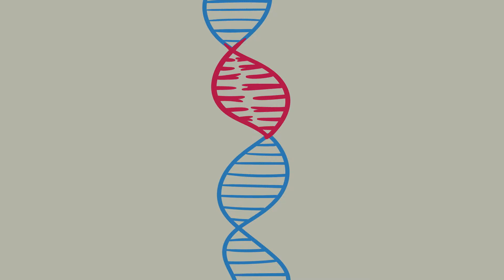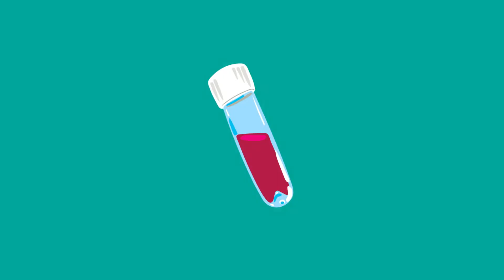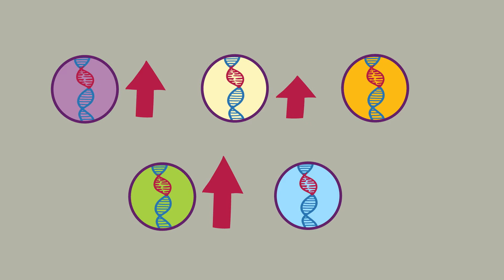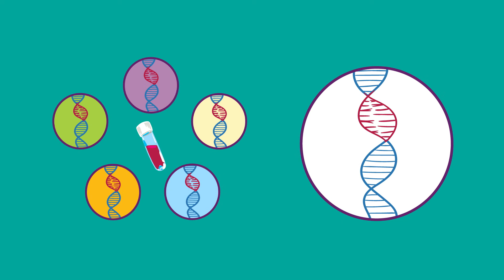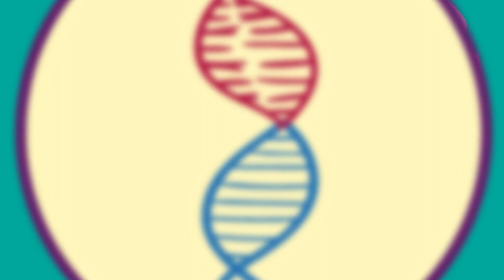Introduction to Genetic Testing: Pancreatic Cancer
Germline genetic testing for cancer susceptibility is currently recommended for pancreatic and advanced prostate cancer patients due to potential implications for targeted therapies and risk assessment of family members. To assist with the integration of genetic testing into standard oncology care, the following two videos were created for pre-test education. These videos, used in conjunction with a health care provider introduction, can help streamline the genetic testing process. These videos are being made available for viewing in an effort to share existing resources and increase genetic testing rates in those with pancreatic and advanced prostate cancer patients. Videos were created via a collaborative project with Memorial Sloan Kettering Cancer Center and the Basser Center for BRCA at the University of Pennsylvania with funding from the Basser Center for BRCA and the Basser Initiative of the Gray Foundation.

The Video Content has been made available for informational and educational purposes only. The Basser Center does not make any representation or warranties with respect to the accuracy, applicability, fitness, or completeness of the Video Content. The Video Content is not intended to be a substitute for professional medical advice, diagnosis, or treatment. Always seek the advice of your physician or other qualified health provider with any questions you may have regarding a medical condition. Never disregard professional medical advice or delay in seeking it because of something you have read or seen on the Site. The Basser Center hereby disclaims any and all liability to any party for any direct, indirect, implied, punitive, special, incidental or other consequential damages arising directly or indirectly from any use of the Video Content, which is provided as is, and without warranties.